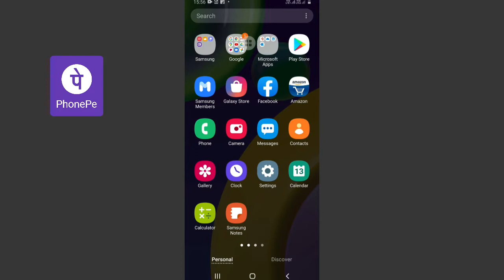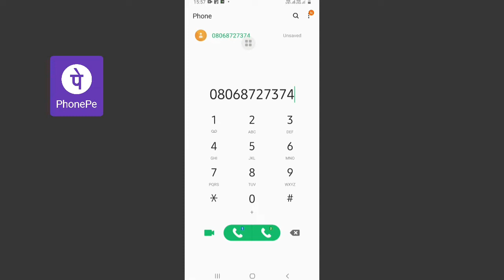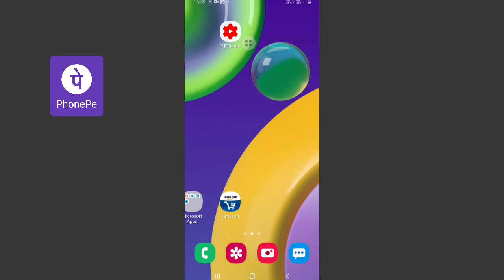Phone pe customer care se baat kaishe kare 2020 | how to call phone pe customer care 2020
namaskaar doston ish video me maine aapko

 bataya hai. ki aap phone pe ke customer care

kaishe baat kaishe kar sakte ho.

aur dosto maine aapko baat karke bhi dikhaya

hai.

video accha lage to video ko like kare...